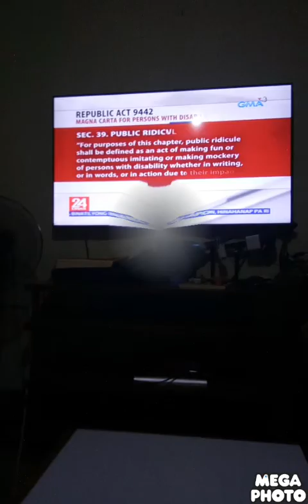Effects 24 oras